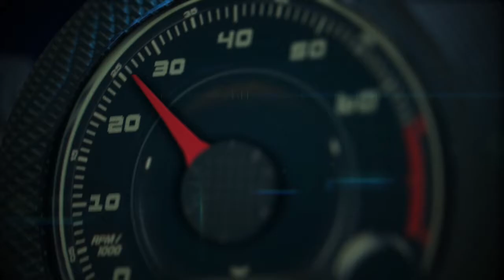Autos 0-60 - 2014 Kia Cadenza, 500 millas de Miami a Daytona = 27.5 MGP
El Kia Cadenza 2014 con motor V6 de 3.3 litros y transmisión automática de seis cambios, dio un rendimiento promedio de 27.5 millas por galón en un viaje de Miami a Daytona y de regreso.

Las cifras oficiales de la Agencia de Protección al Medio Ambiente (EPA) certificaron al Kia Cadenza de 19 millas por galón en ciudad, 28 en carretera y 22 combinado